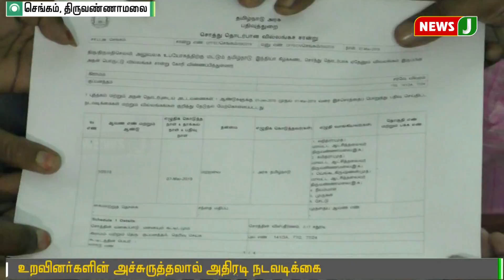பெற்றோரை இழந்த குழந்தைகளுக்கு பாதுகாவலரான மாவட்ட ஆட்சியர்